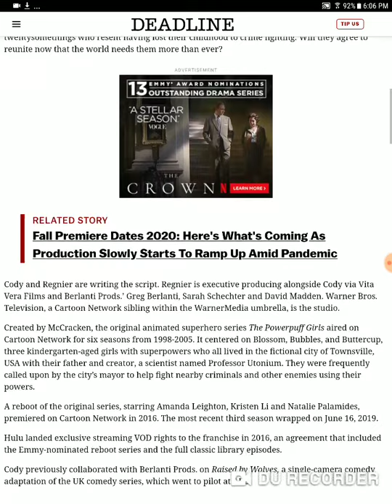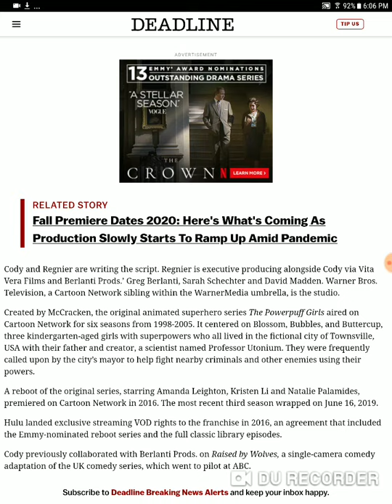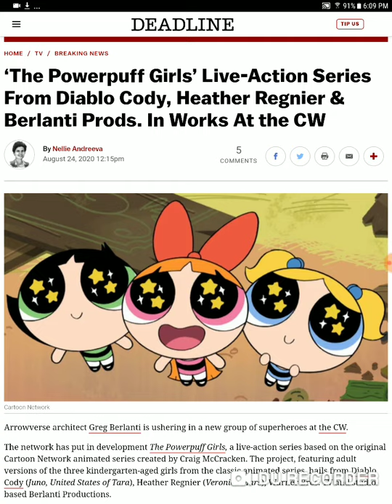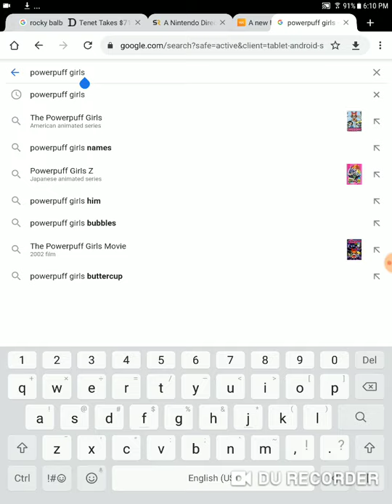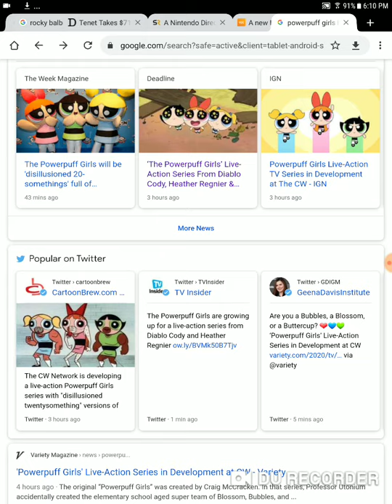The CW is making a live action powerpuff girls show